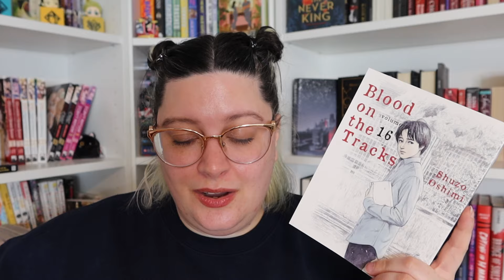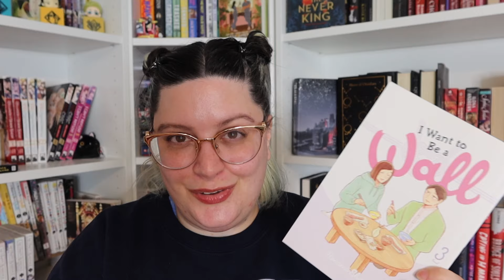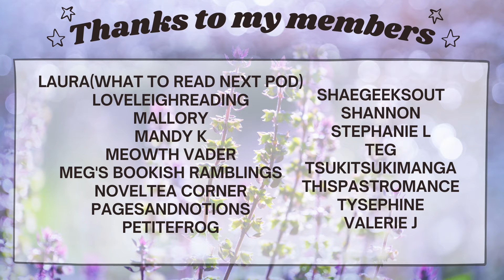finishing a series, reading all josei | august manga log and haul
August was a pretty productive reading month with manga. I did focus in somehow unintentionally on josei. Reading 10 volumes of Josei to be exact ranging from romantic suspense to smutty good times. I also hauled a good bit in preparation for a low buy in September.

♥MANGA♥
Something’s Wrong With Us
Pupposites Atrtract Vol 1
That Beauty is a Tramp Vol 1
Healer for the Shadow Hero Vol 2
Jujutsu Kaisen Vol 23
I Married my female friend vol 3
The Villainess and the demon knight
I’ll Never Be Your Crown Princess Betrothed
Blood On the Tracks
Cheeky Brat
I Want to be a Wall
Queen’s Quality
Under the Oak Tree

♥Filming Equipment♥
Canon G7 X Mark III
Camera Extension (Cold shoe)
Ring Light

intro 00:00
Stats 00:34
Read 01:11
Haul 06:18
Outro 09:41